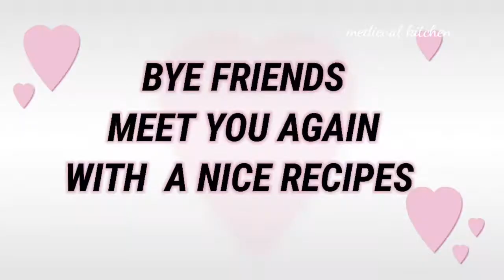Easy dessert recipe |Grilled pine apple |spicy caramelized Sauce in Tamil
Hello friends this dessert recipe is easy just 10 min recipe Grilled pine apple I made it in grilled tawa caramel sauce I made it with oregano chilly powder and fresh cream

let's see the ingredients for the recipe

sugar 250 gms powdered sugar.
pine apple 1/2 kg sliced
Salt for taste 2 pinch .